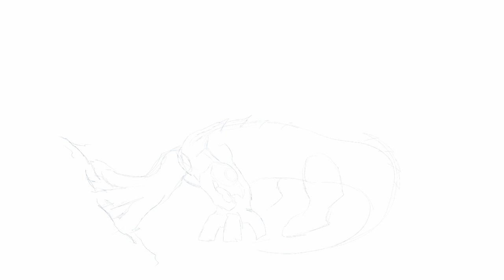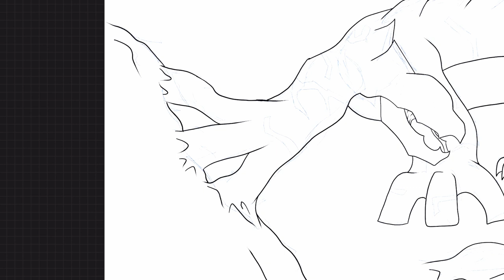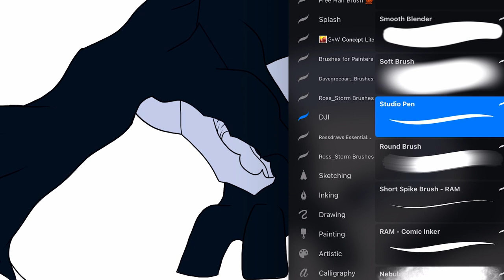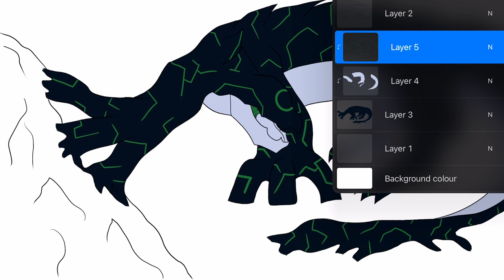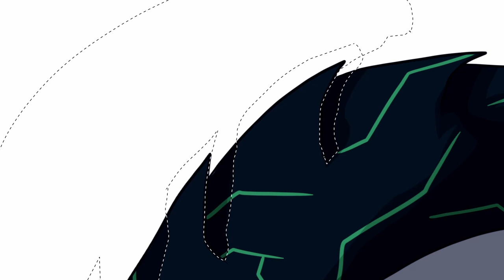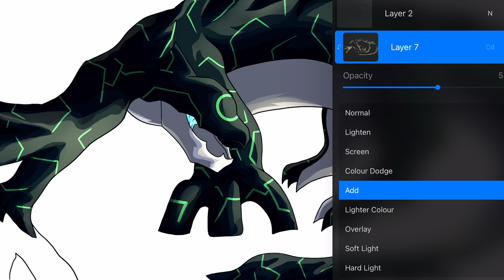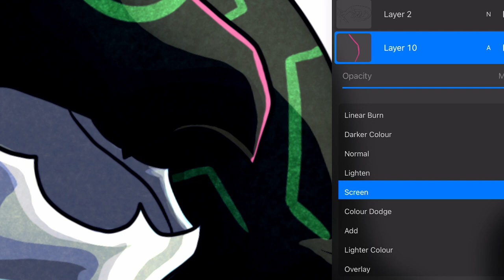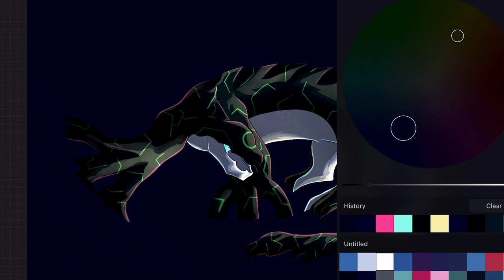Galvanic Mecha Drake | Ben 10 Dragons (x4 speedpaint & no commentary)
I really loved the simple form of the Galvanic Mecha Drake Illustration from my Ben 10 Aliens as Dragons Video (linked below). And I thought I'd show a longer video that shows more of the process at quadruple (x4) speed. I have decided not to do any commentary on this one or the series ill be doing longer videos for some of my illustrations and just to have music playing and to let viewers enjoy the process of the digital illustration coming to life.

If you want to see the original Ben 10 Aliens as Dragons (pt2) video here's the

I hope you guys enjoy watching the process of bringing this illustration to life.

I would love to reach the 1000 subscriber milestone please don't forget to subscribe to the channel and turn on notifications to stay updated when videos are released as well as to share the videos to help the channel grow.